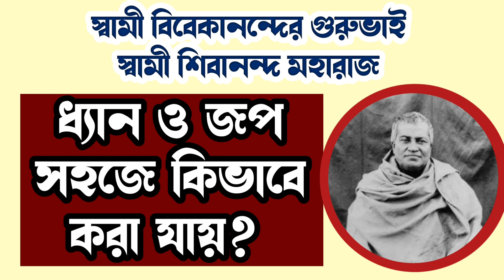Swami Sibananda Maharaj, Swami Vivekananda's Companion | স্বামী শিবানন্দ মহারাজ - স্বামী বিবেকানন্দ